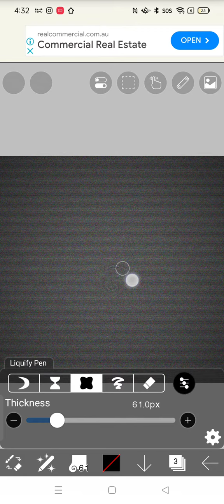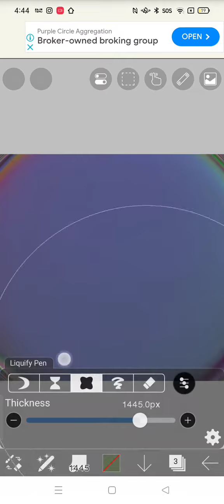Make an oc with me! (my first video ever!!!) 🍭